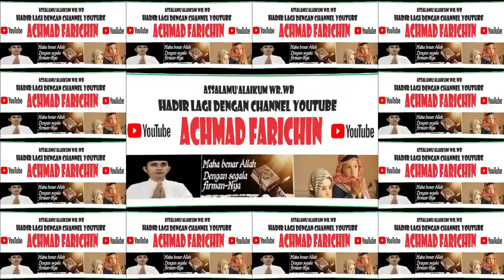Ustadz Syahriansyah // Khutbah Jum'at di Masjid Raya Darussalam Palangka Raya // 29 September 2023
Ustadz Syahrinsyah // Khutbah Jum'at di Masjid Raya Darussalam Palangka Raya // 29 September 2023

Terima kasih dan Izin ikut menshare Video dari Youtube Masjid Raya Darussalam Palangka Raya, semoga bermanfaat dan demi Syiar Agama Islam..  Aamiin..